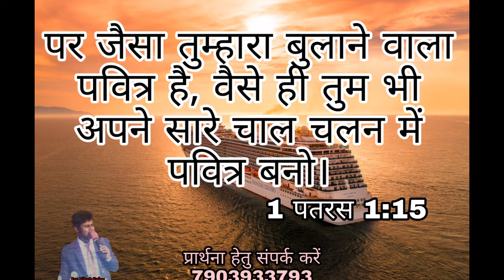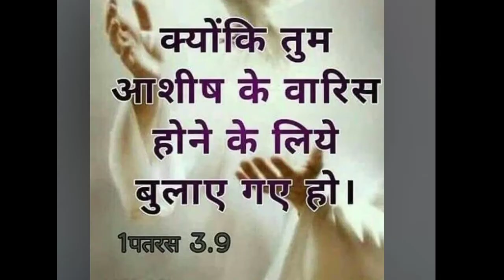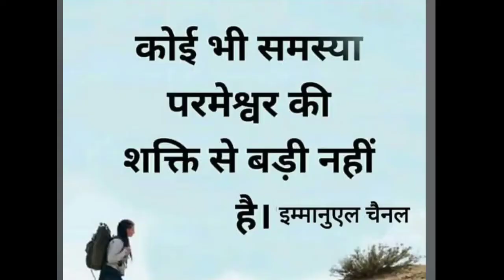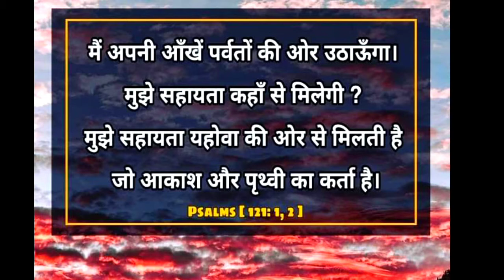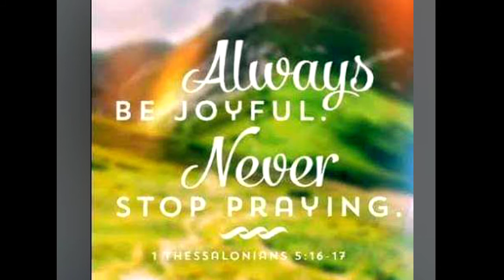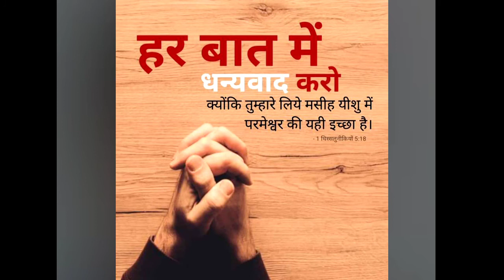Yeshu moke pyar karela Sadri Christian Song 2020.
जय मसीह

आराधना में शामिल होने के लिए इस लिंक पर क्लिक करें